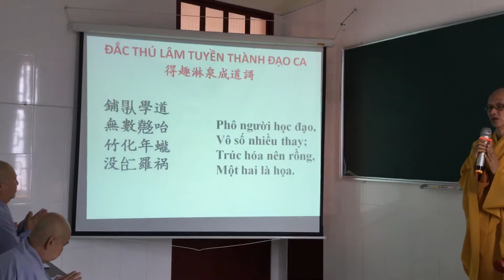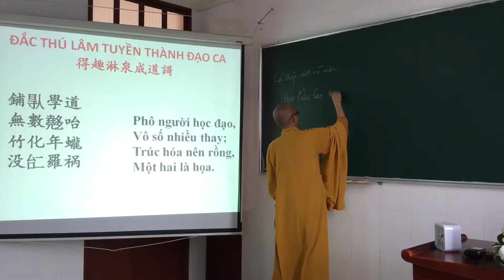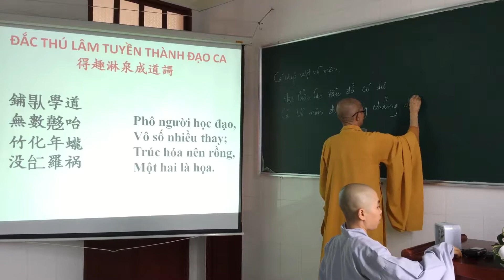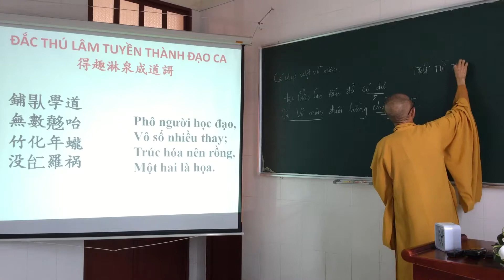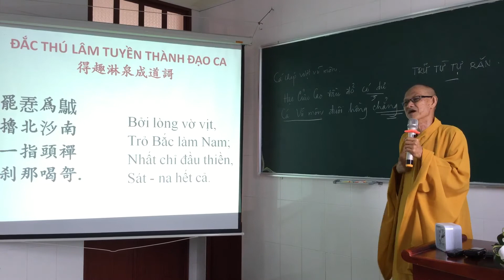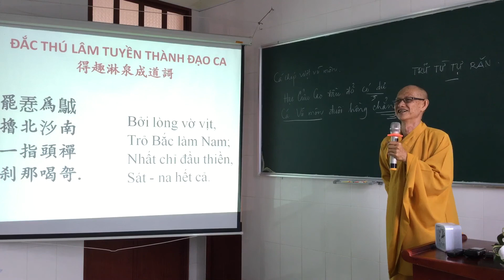THIỀN VIỆN BẢO HẢI - ĐẮC THÚ LÂM TUYỀN THÀNH ĐẠO CA 4A - TT: THÍCH THÔNG THIỀN - GIẢNG